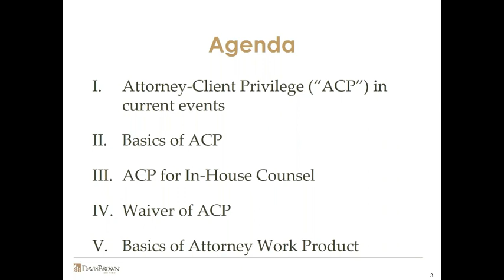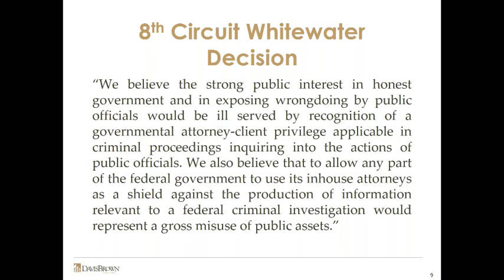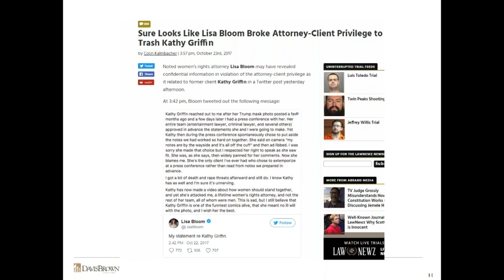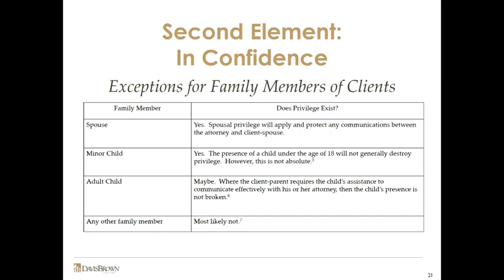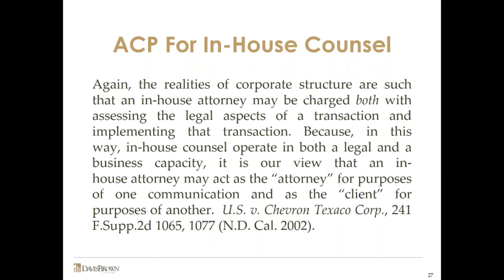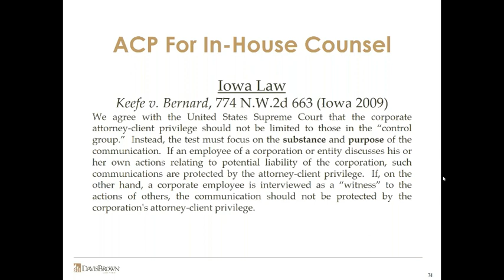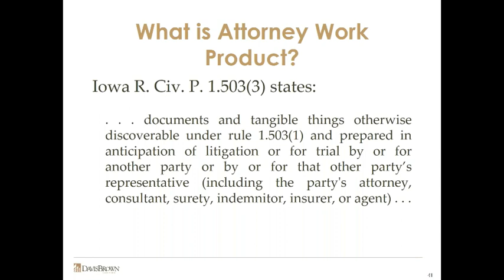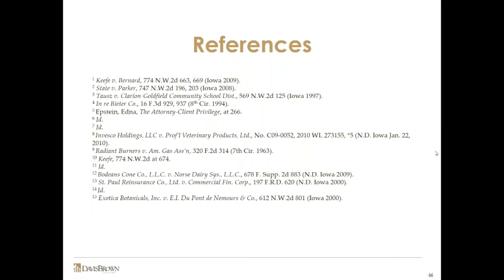Attorney- Client and Work Product Privilege - Abhay Naduram